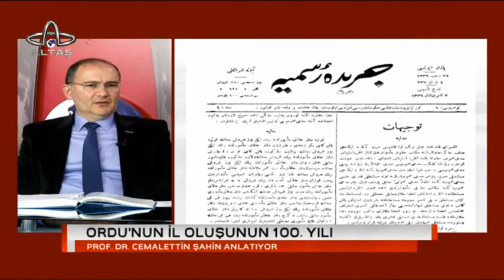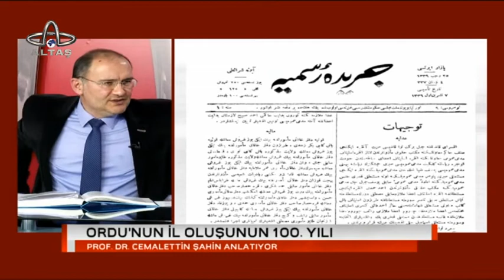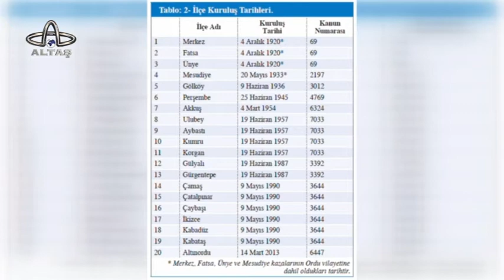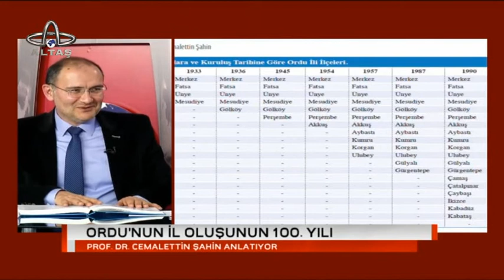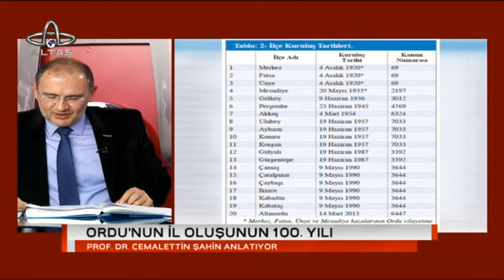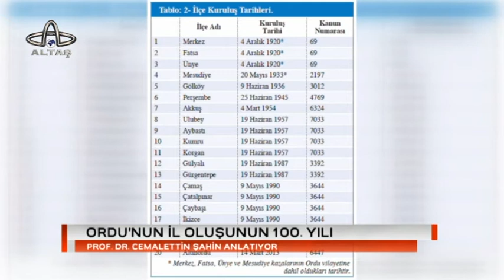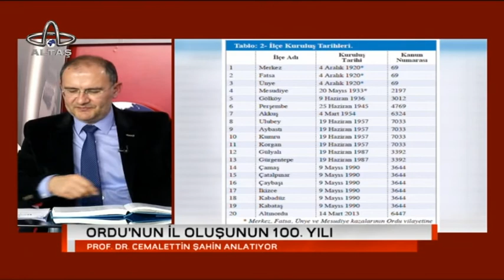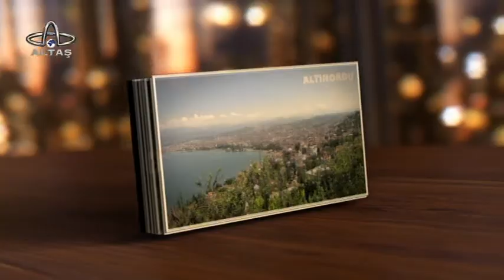ORDU BURADA PROF DR CEMALLETTİN ŞAHİN 06 04 2021